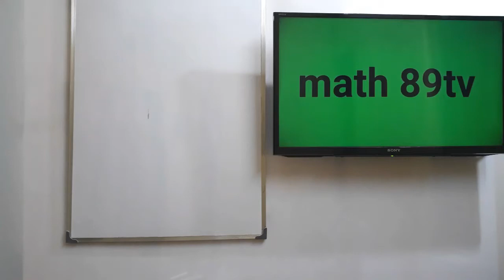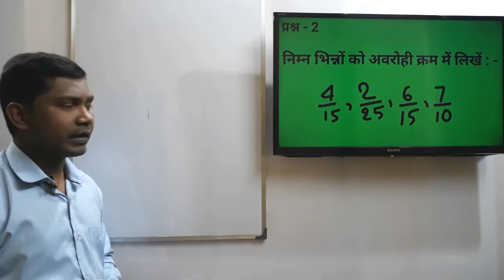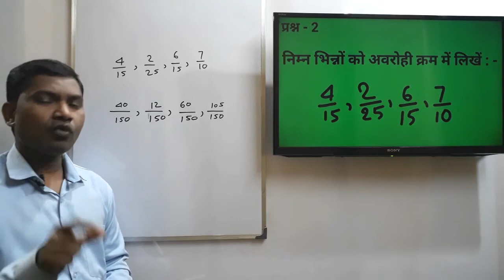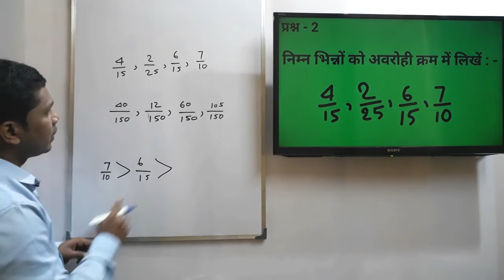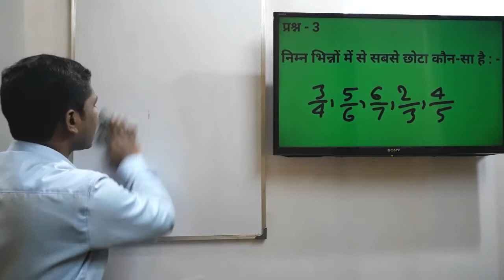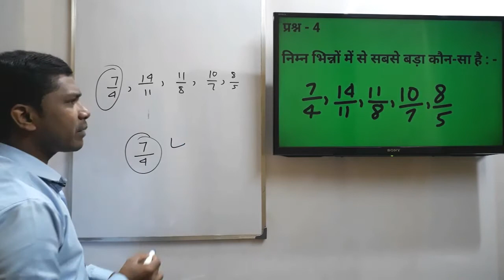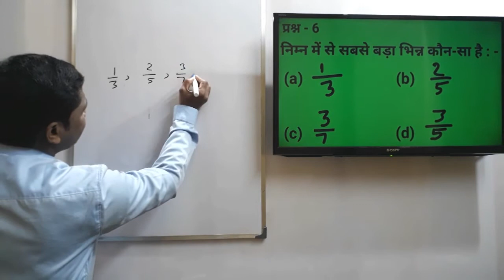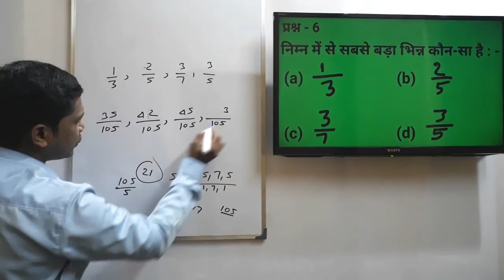Fraction | Fraction tricks | Fraction short tricks | Fraction short tricks in hindi | भिन्न